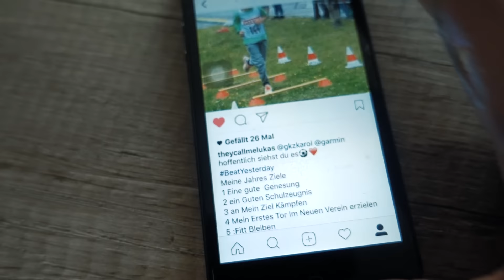HALB CHRIST / HALB MUSLIM !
Ich nehme euch mit zu meinem ersten Tattoo Termin und erkläre euch warum ich mir diese Stechen lassen habe. Viel Spaß

❤Gewinnspiel
► Video Liken
► Kommentar schreiben, Puma ich mach mit
► Gewinnspiel geht bis zum 24.02.17